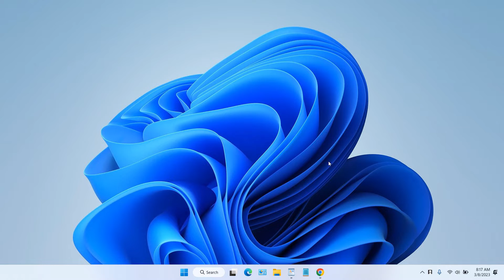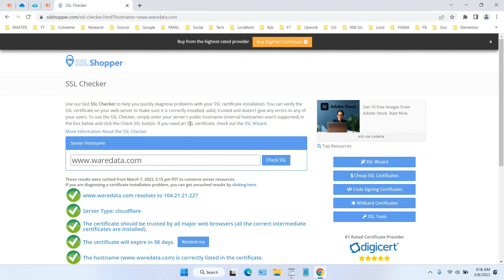How to Check SSL Cert Expiration Date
Tutorial how to check ssl cert expiration date. If you use premium SSL, of course you have to update SSL certificate when the active period has expired so that our website does not become an error, if you forget what date the SSL certificate will expire, you can check the SSL Expired easily like in this video.